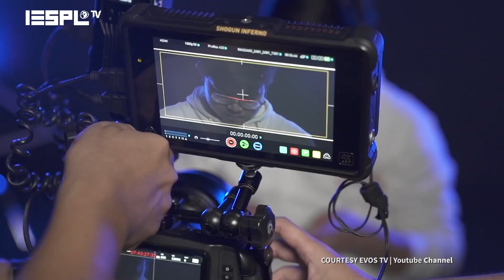Hotlist: Fantastis! Inilah Para Pro Player dengan Harga Transfer Tertinggi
Harus diakui skena kompetitif Mobile Legends memang punya daya tarik tersendiri untuk para penggemarnya. Enggak hanya turnamennya yang begitu hidup, para pemain profesionalnya juga mampu jadi sosok idola baru di kalangan gamer. Nama besar para pemain juga mampu mendongkrak popularitas tim esports yang dibelanya.

Berita kepindahan pemain pun jadi salah satu hal menarik yang patut untuk disaksikan, misalnya biaya transfer. Jelang MPL Season 6 lalu, berita ini pun jadi sorotan karena satu pemain punya nilai transfer yang cukup fantastis.